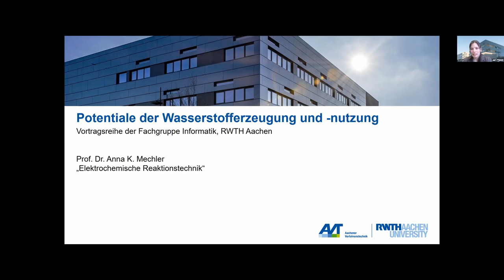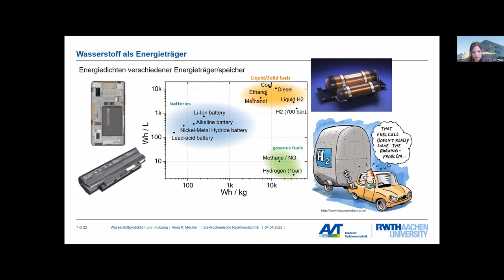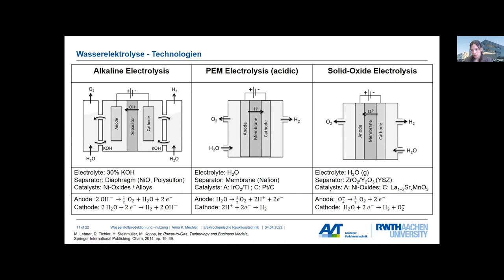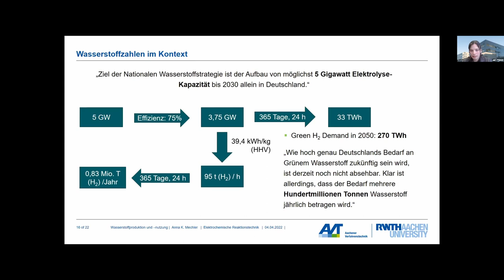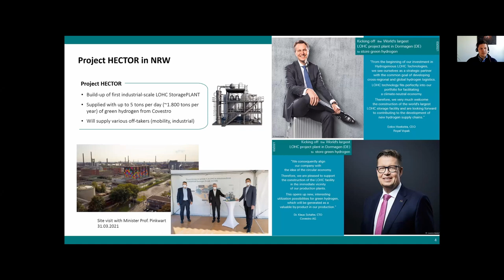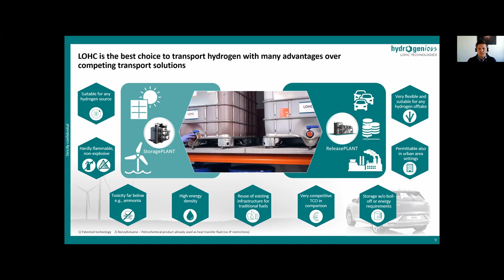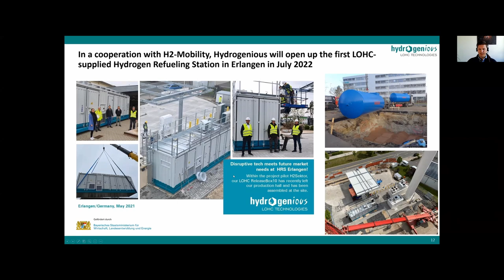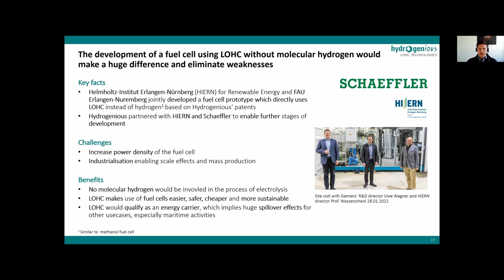Energiewende mit grünem Wasserstoff | Prof. Anna Mechler & Dr. Daniel Teichmann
Vorträge und Diskussion vom 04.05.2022

Prof. Dr. Anna Mechler, Elektrochemische Reaktionstechnik, RWTH |
Potenziale der Wasserstofferzeugung und -nutzung

Wasserstoff wird von Politik und Wirtschaft als das neue Wundermittel für die Energiewende gesehen. Große Initiativen beschäftigen sich mit der Herstellung, Verteilung und Nutzung von Wasserstoff als grünem Energieträger. In diesem Vortrag wird die Wasserelektrolyse, als Technologie zur Herstellung von grünem Wasserstoff, näher betrachtet. Neben der technischen Erläuterung werden auch aktuelle Projekte und Ambitionen vorgestellt. Abschließend werden die Anwendungsfelder des Wasserstoffs und deren Bedarfe beleuchtet, um die benötigten Dimensionen darzustellen und einzuordnen.

Dr. Daniel Teichmann, CEO Hydrogenious LOHC Technologies, Erlangen |
Wie Wasserstoff die Transformation der Industrie ermöglicht

Industrie und Gesellschaft in Deutschland sind auf den Import von Energie angewiesen, bisher in Form von Öl und Gas, künftig in Form von Wasserstoff aus regenerativen Energiequellen. In Deutschland wird eine Schlüsseltechnologie entwickelt, die einen Beitrag zum Aufbau global grüner wie leistungsstarker Wasserstoff-Wertschöpfungsketten liefert. Hierbei ist die Liquid Organic Hydrogen Carrier-Technologie ein Bindeglied zur grünen Wasserstoffwirtschaft. Mit Benzyltoluol als Trägermedium lässt sich Wasserstoff einfach, sicher und effizient speichern sowie innerhalb der bestehenden Flüssigbrennstoff-Infrastruktur handhaben. Mit „Cleantech“ aus Deutschland und neuen Energiepartnerschaften für den Import grünen Wasserstoffs gelingt die Dekarbonisierung und der Erhalt der Wettbewerbsfähigkeit der Industrie Deutschlands.